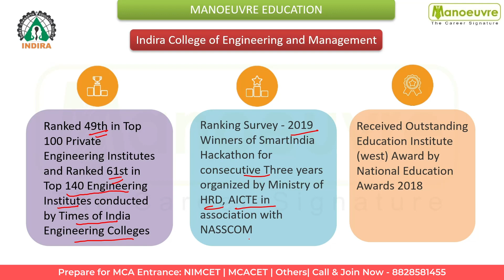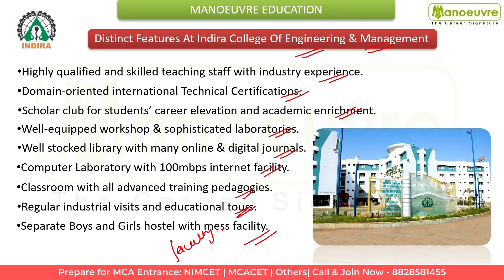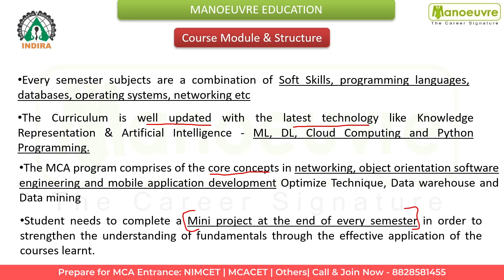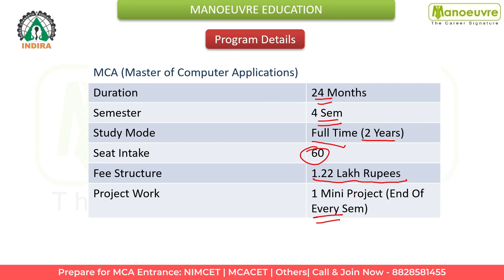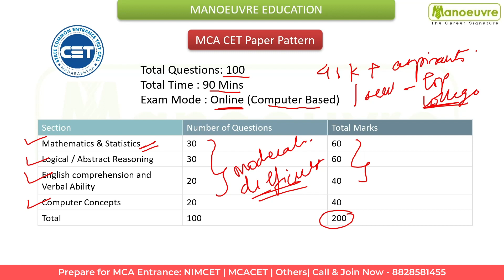Indira College Of Engineering & Management - MCA Program | Eligibility | Fee | Seats | Campus & More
Call/WhatsApp on :
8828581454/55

CLASSROOM COACHING :-
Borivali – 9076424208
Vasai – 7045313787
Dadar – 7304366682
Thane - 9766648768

MCA CHANNEL

MUST WATCH

Manoeuvre Education

how to boost score in last few days
Indira College Of Engineering & Management